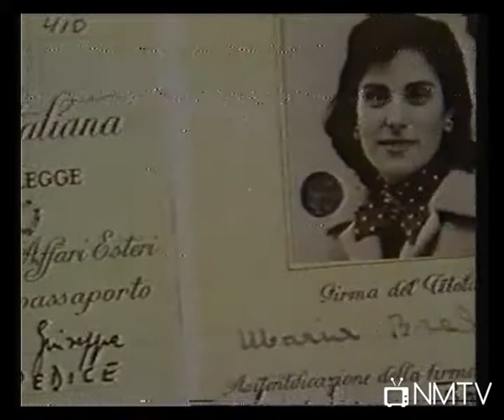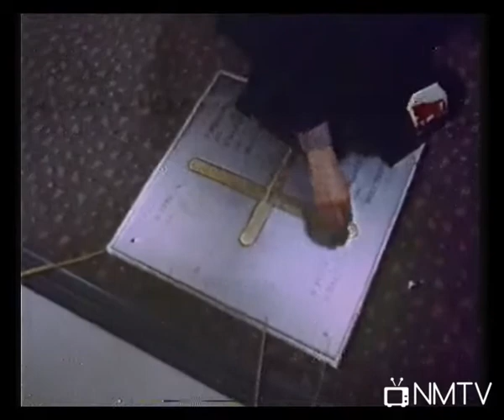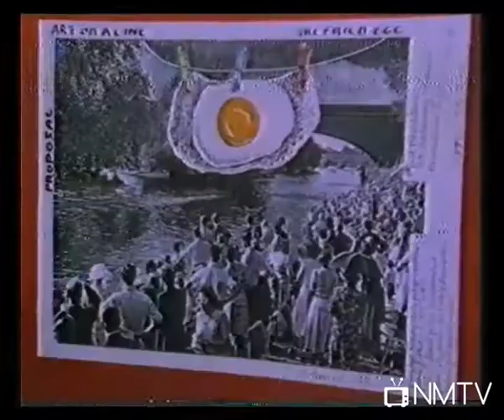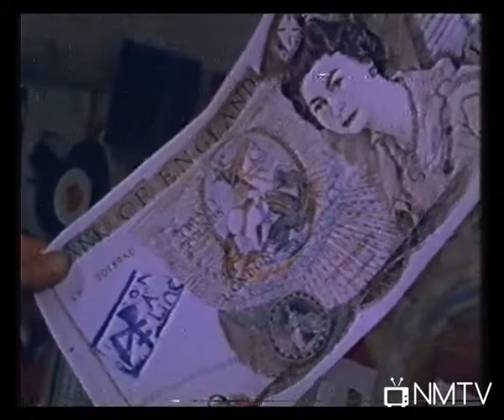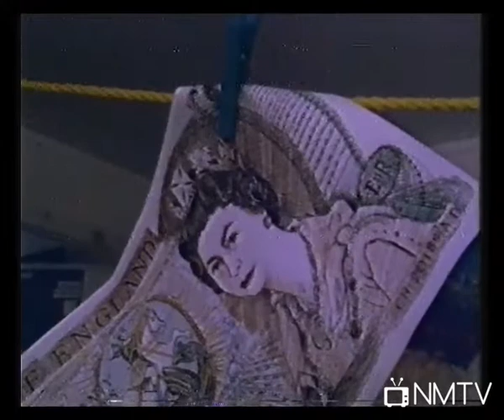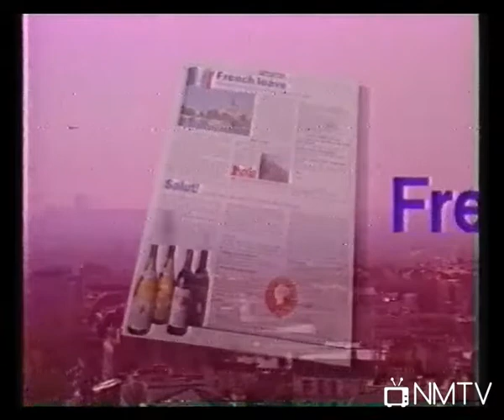People (BBC1) - 1989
6th July 1989 -  'Ordinary people doing amazing things' it says here. Frank Bruno presents the show that looks at ordinary people's stories